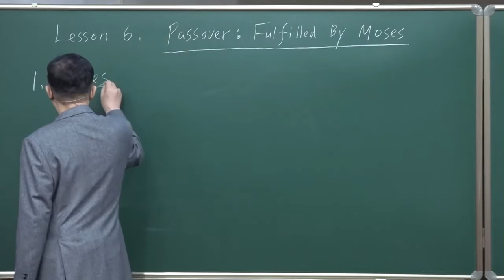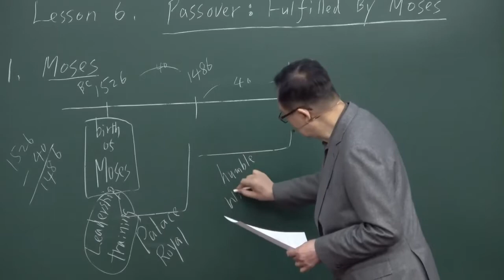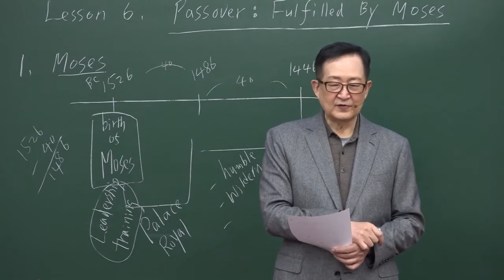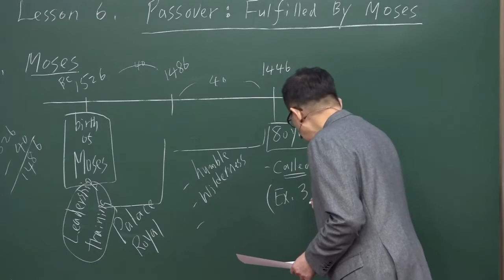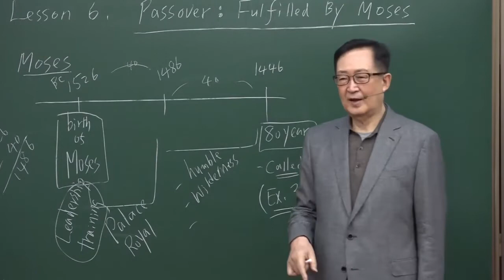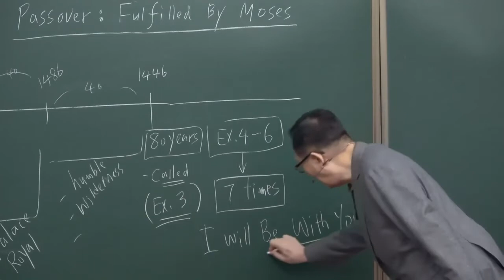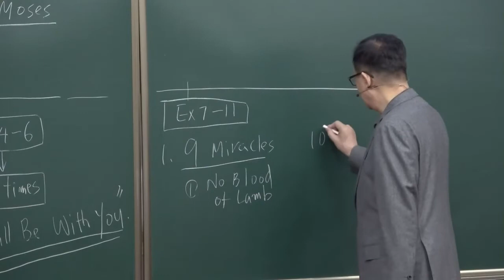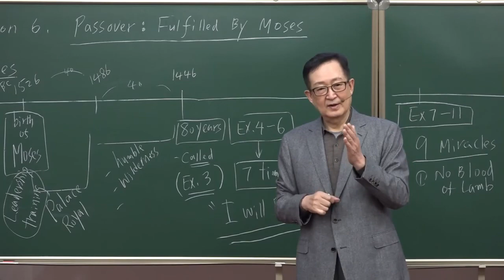Lecture #06 Passover Fulfilled by Moses/ Thomas Hwang/ Nepali Interpretation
This Lecture is made by Dr. Thomas Hwang at AMI College & Seminary for Pastors and Leaders. We later added Nepali Interpretation in it and brought it  to you. God bless you all.